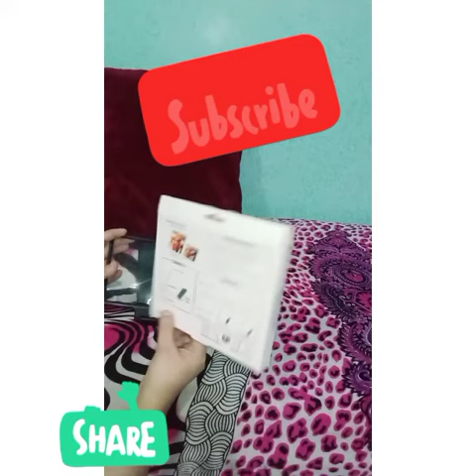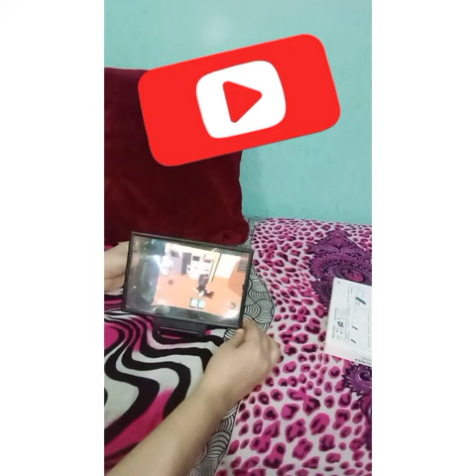February 26, 2021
how to review f1 enlarge screen